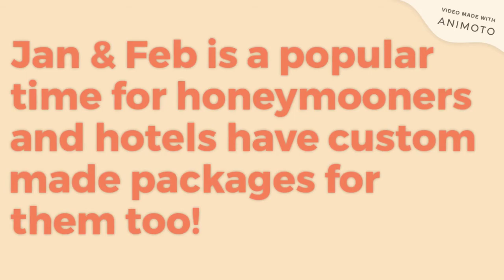Best Time to Visit Shimla!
Summer, Monsoon or Winter - Tips on what to expect in Shimla in each season!